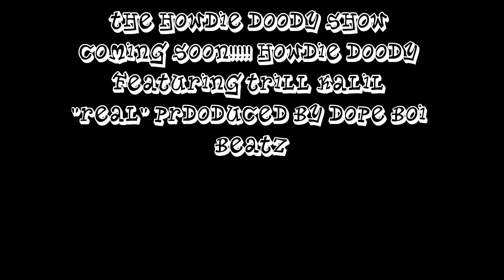Howdie DoOdy Featuring Trill Kalil "ReAL"